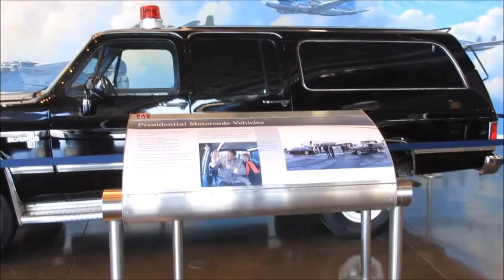Reagan Library Motorcade Exhibit feat. Limousine, Secret Service Vehicle, Police Car & Motorcycle CA